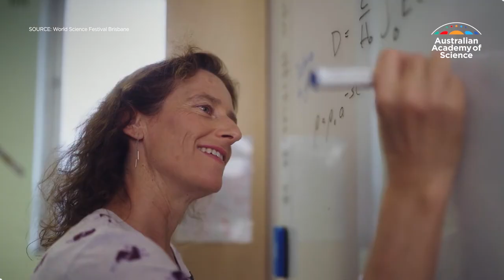Professor Tamara Davis – New Fellow of the Australian Academy of Science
Professor Tamara Davis FAA, new Fellow of the Australian Academy of Science, is Australia’s top theoretical cosmologist at the University of Queensland. Her vital research on dark energy and cosmic measurements advances our understanding of the universe, earning her a place among Australia’s elite scientists, elected by peers. Her innovative galactic distance measurements are improving space exploration technologies. Congratulations Tamara!

About us: The Australian Academy of Science is an independent organisation of distinguished Australian scientists, championing science for the benefit of all.